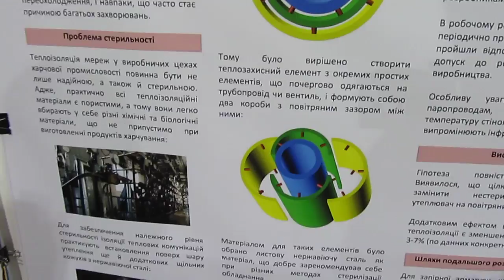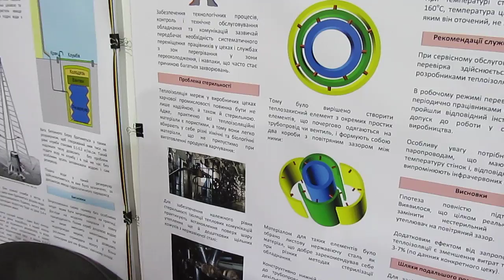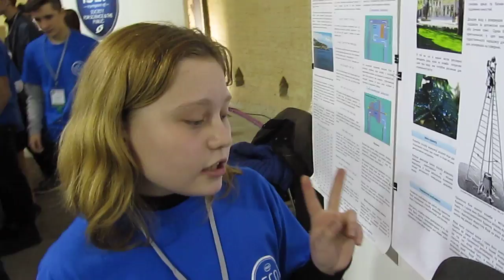Стерильная теплоизоляция тепловых сетей в пищевой промышленности - Intel Eco 2016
Представляем участников конкурса научных проектов Intel Eco 2016 среди украинских школьников.
"Стерильная теплоизоляция тепловых сетей в пищевой промышленности" -  Елена Дунец, Львов.